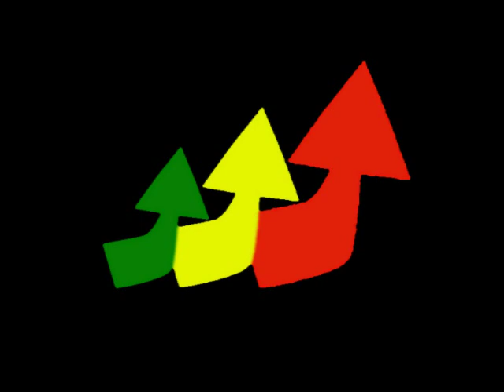KENTY GROSS【Little more】